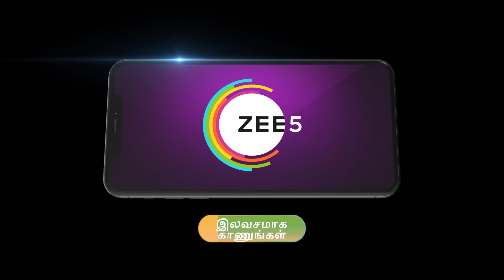Anna | எதுக்கு இந்த பாண்டியம்மா வந்துருக்காங்கEp - 474 | Webisode | Sep 23 2024 | Zee Tamil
Bhagyam informs Bharani that Soundirapandi bailed out Pandiyamma. Pandiyamma is pleased as she imagines Shanmugham killing Soundirapandi. Bharani humiliates Pandiyamma when she visits her.